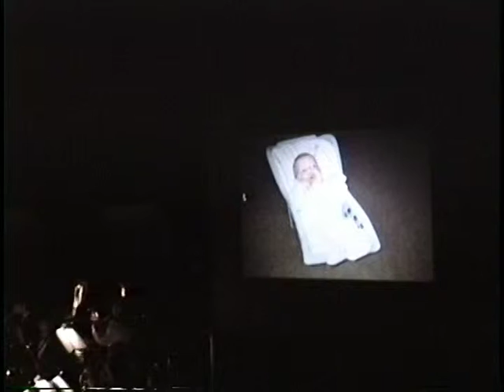VTS 01 3